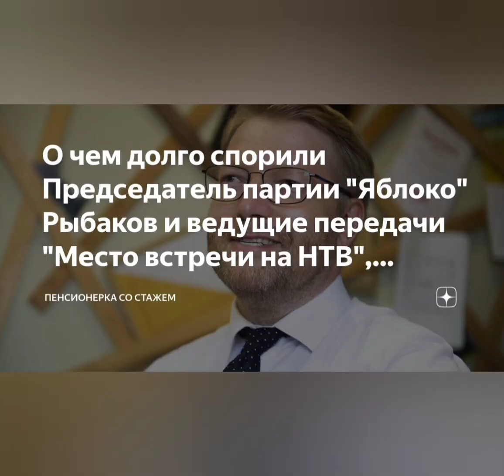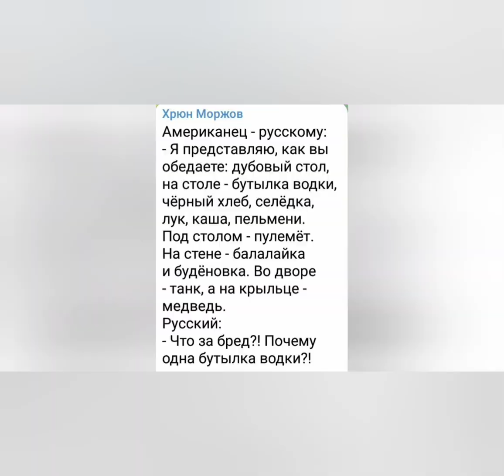18 октября 2024 г. 3. ■ @pai-5468. ☆ 🏟 ● "МЕСТО ВСТРЕЧИ" НА НТВ И... PAI-54.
БЛА,БЛА,БЛА, БЛА. БЛЯ! ● ТОЛЬКО  С  РОССИЕЙ  АМЕРИКА  БУДЕТ  ВЕЛИКОЙ.
●  ТРАМП ПОБЕДИЛ НА ВЫБОРАХ В США. 05.11.24г.
 ♡  3  МЕСТО.